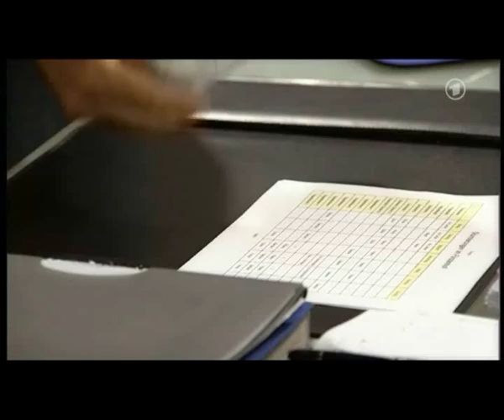Sturm der Liebe, Folge 714 4/5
Obwohl Andre nach einem heftigen Streit mit seinem Bruder ausziehen muß, warnt er ihn vor einem Betrüger; Rosalie versucht, Felix durch eine tränenreiche (und erfundene) Geschichte zu erobern; Alfons ist schockiert über Maries Rauswurf und versucht, die Sache für sie zu regeln;